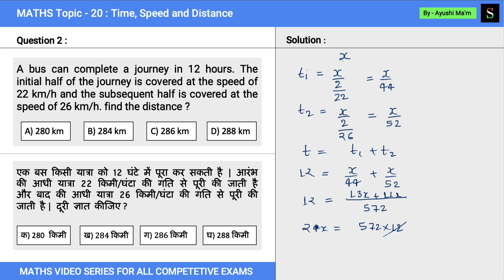Time, Speed & Distance (समय, चाल और दूरी)| MATHS-DOUBT SESSION| Previous Year Important Question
A bus can complete a journey in 12 hours. The initial half of the journey is covered at the speed of 22 km/h and the subsequent half is covered at the speed of 26 km/h. find the distance ?

एक बस किसी यात्रा को 12 घंटे में पूरा कर सकती है | आरंभ की आधी यात्रा 22 किमी/घंटा की गति से पूरी की जाती है और बाद की आधी यात्रा 26 किमी/घंटा की गति से पूरी की जाती है | दूरी ज्ञात कीजिए ?